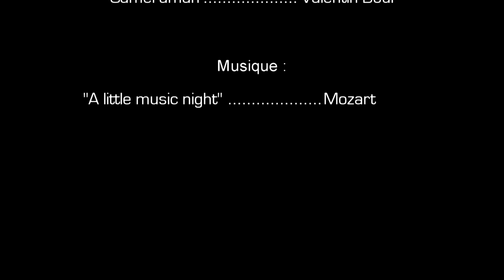Les petites vidéos de Lafaune -Ep6 Un peu de Cuisine (Allan Carrey Jackson)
Les Petites Vidéos de Lafaune
Ep #6 - Un Peu de Cuisine

►Skype : allancarreyjackson